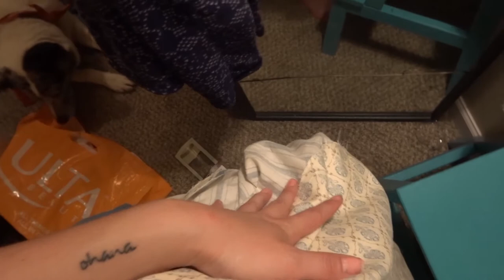BACK TO THE REAL WORLD | Day 176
*~* Music *~*